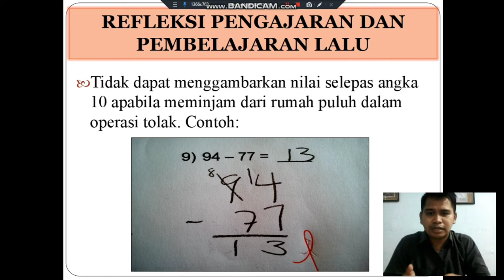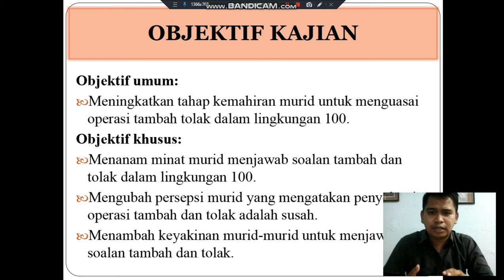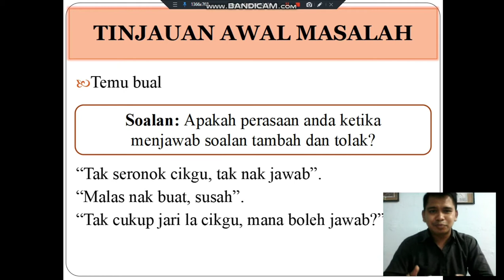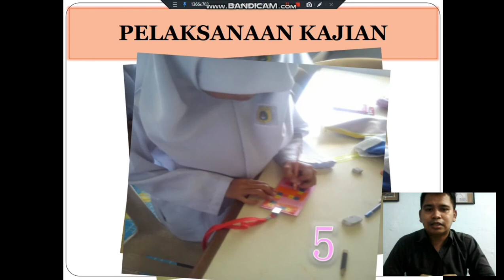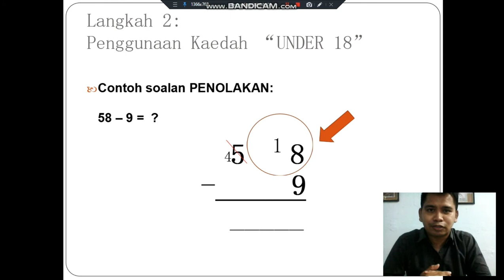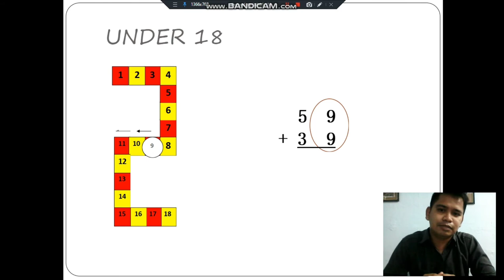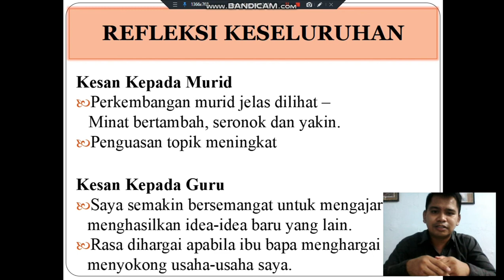UNDER 18 : ICAR MARNET 2022 (PECHA KUCHA PRESENTATION)